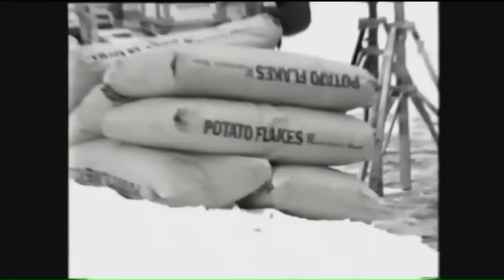Neighbors of ‘Home Alone’ house share behind-the-scenes video of iconic movie 30 years after its rel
Neighbors of ‘Home Alone’ house share behind-the-scenes video of iconic movie 30 years after its release